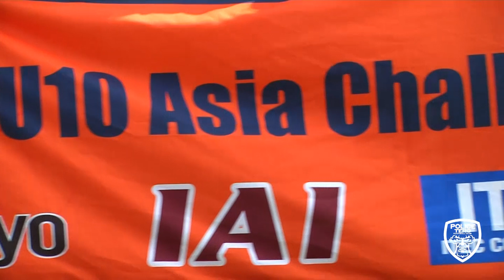U10 Asia Challenge Tour in Thailand 2019 : POLICE TERO FC 2-2 SHIMIZU S-PULSE 22.12.2019